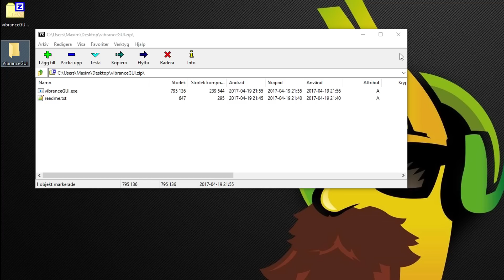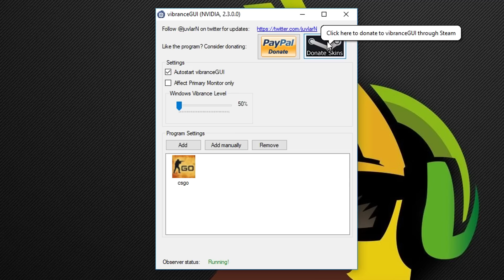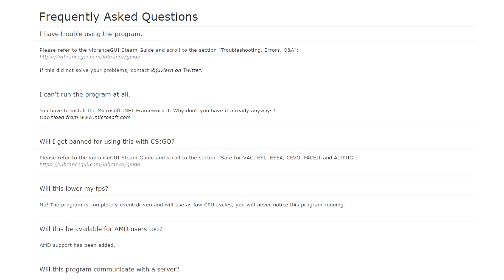VibranceGui 2 - Stronger Colors for CS:GO & More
Song name: Joakim Karud - Luvly